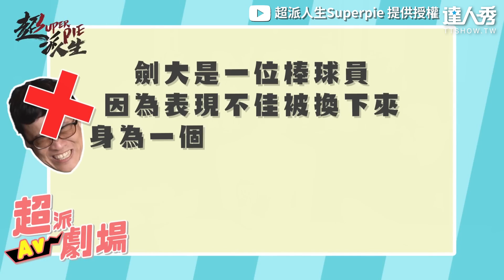【女優石川澪瞞父親下海！迷人臉蛋男網融化：給番號】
兄弟們 快點衝了吧🔥🔥(泰泰編)